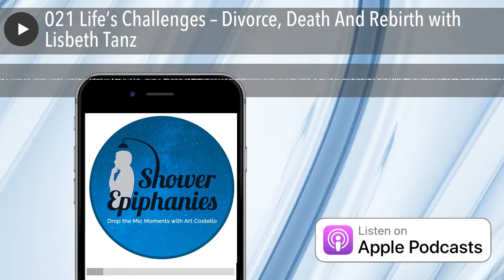021 Life’s Challenges – Divorce, Death And Rebirth with Lisbeth Tanz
How we are able to handle life’s challenges measure the strength of our character. Life has not been easy for Lisbeth Tanz, a nonfiction book ghostwriter, editor, and author coach, but she has managed to push through the many curveballs thrown in her way. Lisbeth shares how she lost sense of direction when she was molested by her brother, and how she finally moved on from it and found freedom in what life has yet to offer. For Lisbeth, life continues to go on. She got married and divorced three times and experienced the death of family members, including her dog. Now, Lisbeth focuses on writing and publishing – working with people to bring their stories to life and, at the same time, helping them to understand themselves and look for valuable things that lead them to experience the freedom that they want to have.

• Here’s How »

• Shower Epiphanies Facebook
• Show Epiphanies Twitter
• Shower Epiphanies LinkedIn
• Show Epiphanies Instagram